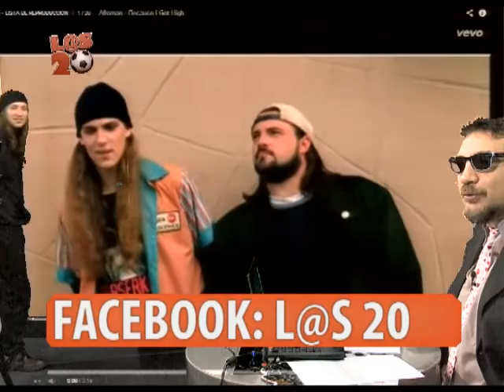L@S 20 - IMPROFREAKS - PARTE 3 - EJERCICIOS DE IMPRO